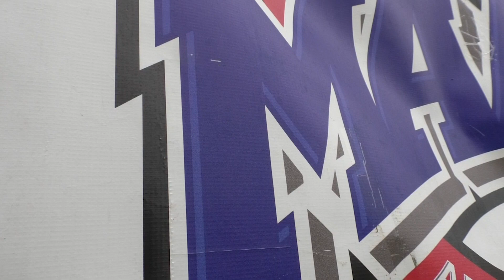Highlights: 2019 MAAC Men's Lacrosse Championship